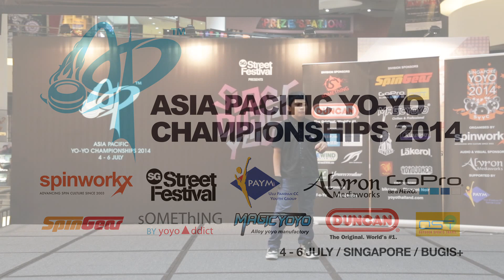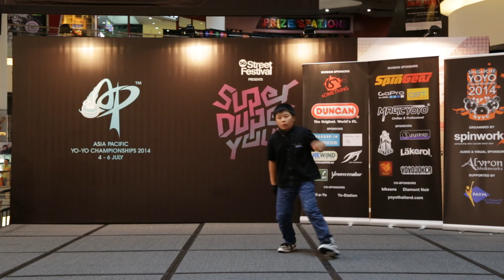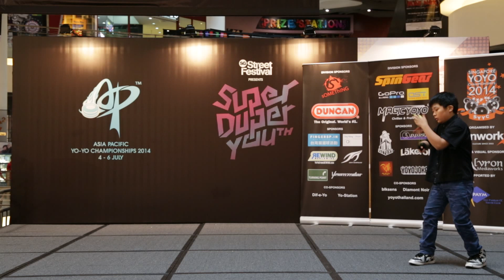AP14 1A 8th - Shion Araya (JP)